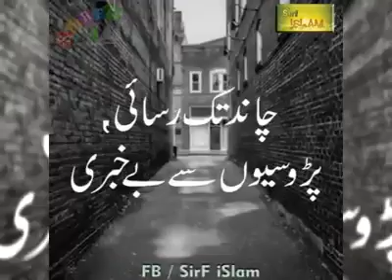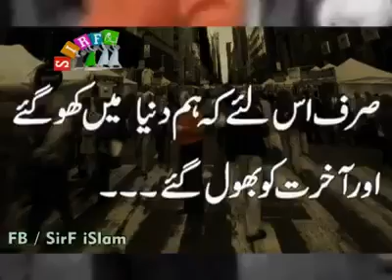Insano ki duniya insaniat kahin nhi